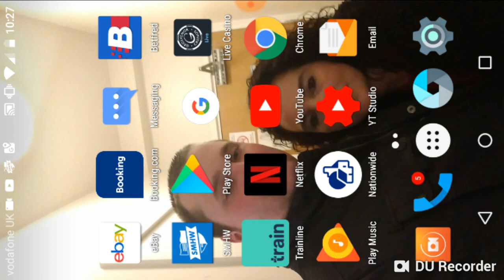BIG WIN eye of horus £1 stake